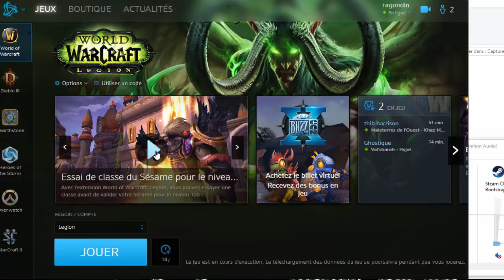World Of Warcraft [niv.1-110] Ep.15! COURS FOREST !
Salut a tous, j'espere que votre pex se passe bien, avec titi on est toujours fideles au poste et on commence a être aussi forts que Tirion :O

Noubliez pas de poser les questions et n'hésitez pas a envoyer des petits cadeaux a thibault ^^ Ca ferait super plaisir !! Et si jamais vous souhaitez vous acheter wow, dites le moi, je vous parainerez avec palisir :D